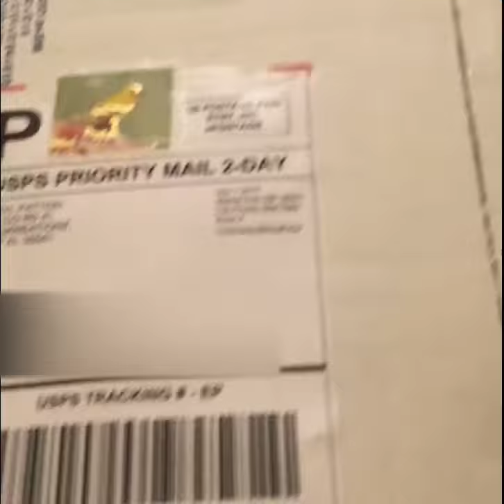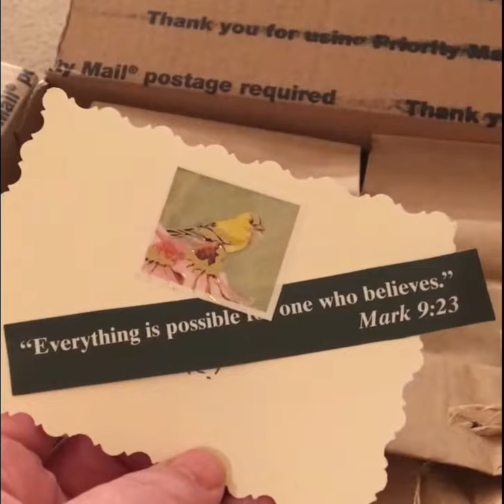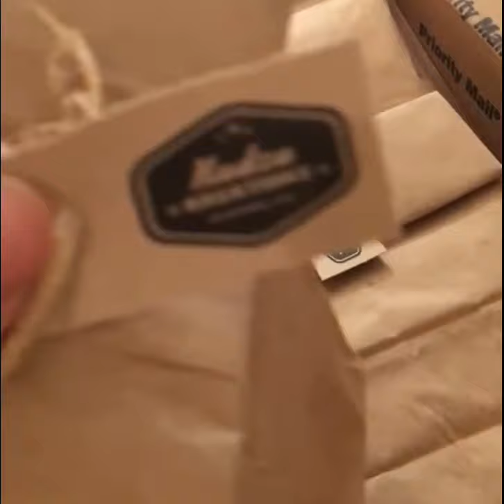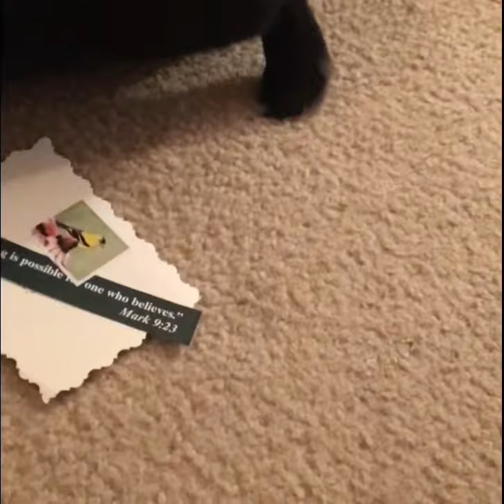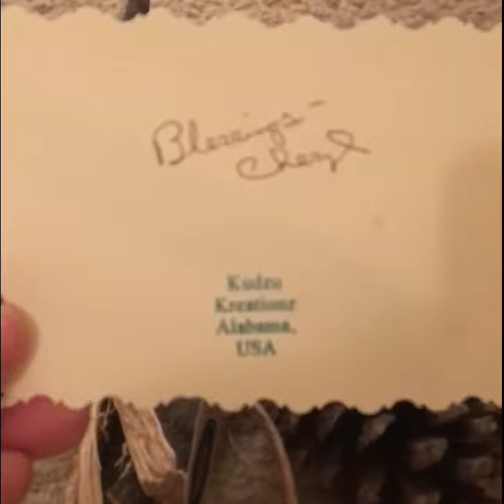Boniface Gets Another Box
Kudzu Kreationz Chews

Snapchat ericakauffman